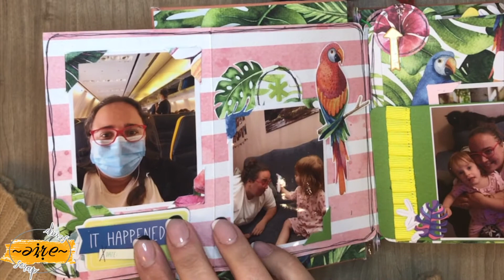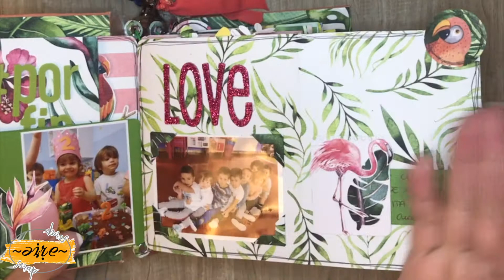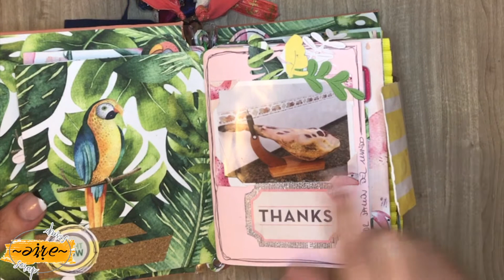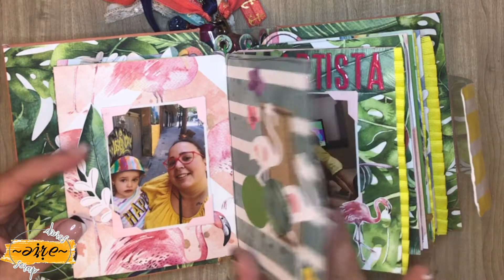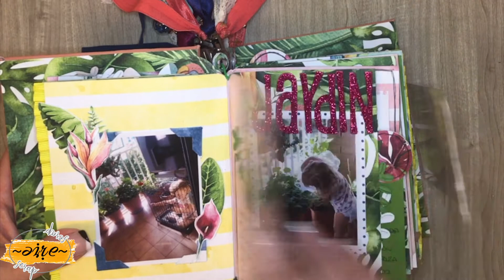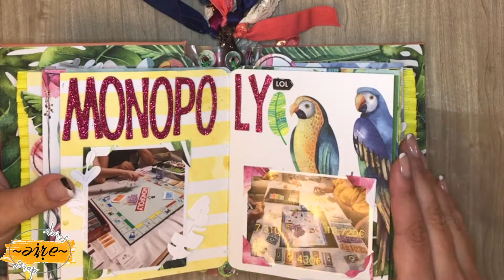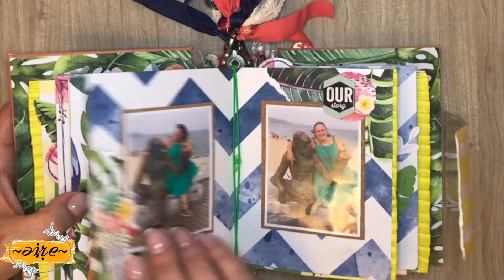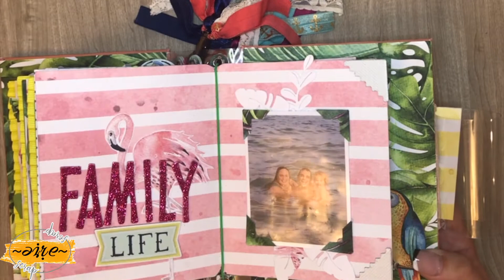Mini album / INSPIRACION: "ESTIU 2020". Scrapbooking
No te pierdas mis directos en Instagram.

Mini album:  "ESTIU 2020"

Video inspiracional - Scrapbooking